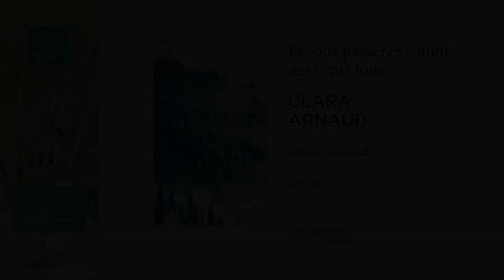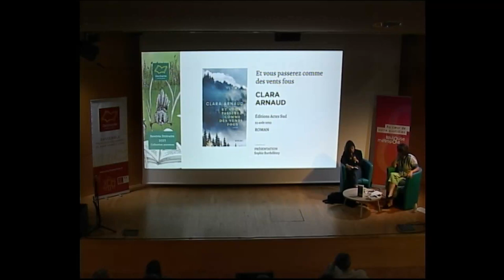"Et vous passerez comme des vents fous" de Clara Arnaud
A l'occasion de la Rentrée littéraire Automne 2023 organisée par Occitanie Livre é& Lecture, Clara Arnaud est venu présenter son nouveau roman "Et vous passerez comme des vents fous" (Editions Actes Sud, 2023.